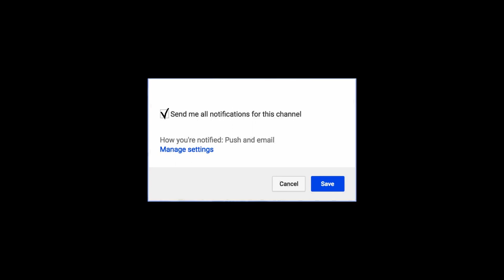29年 千組 御神輿立派な渡御「 神輿＝浅子周慶 作 本行徳 」半端無いです。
担ぎ手の皆さん　　お疲れ様でした。

迫力満点です。
日本と言えば、神輿です！！ CUBA & JAPON.。　編集無し　其のまま RAw video （生）　Sony Full AVCHD (HD)　by picua。